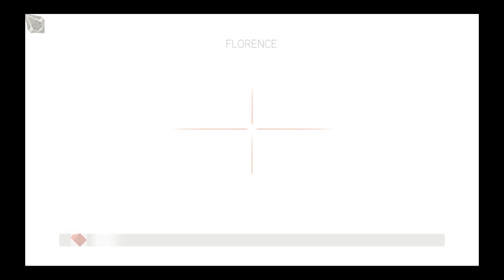Lets Play Assassins Creed II part 14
We play hide and seek with some guards, snag a few viewpoints, and I get frustrated with a thief and a memory start.